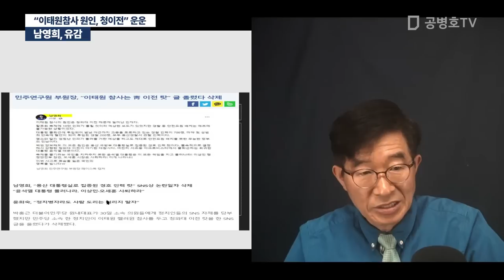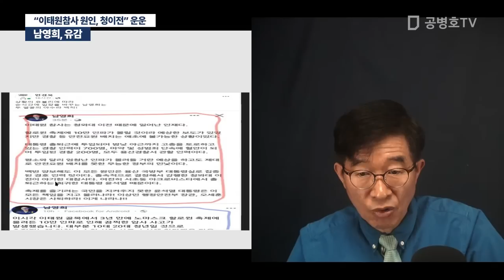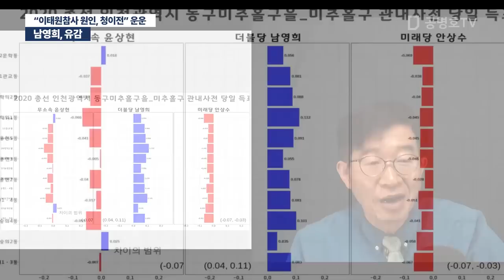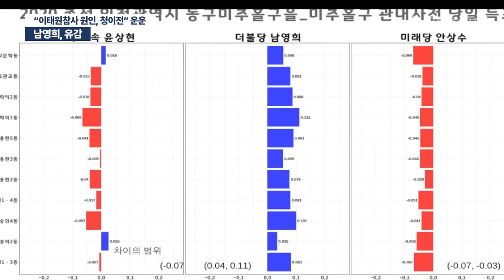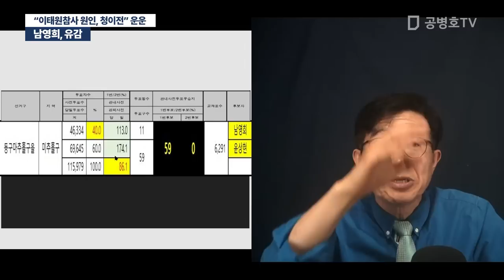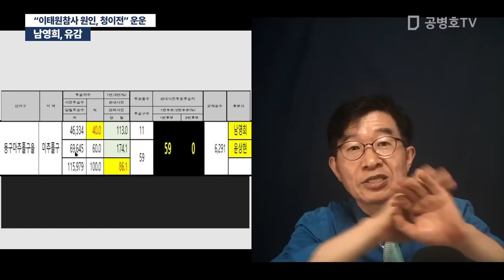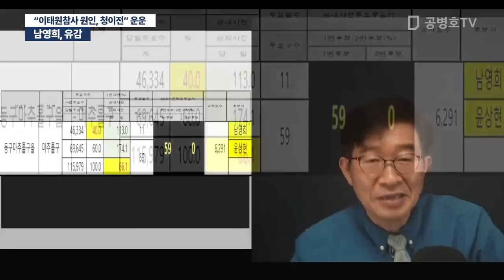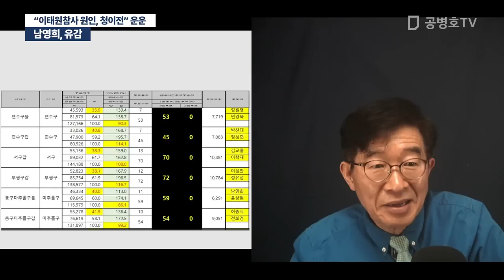남영희, 유감 / "이태원참사 원인, 청이전" 운운 [공병호TV]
Bitcoin : 3MTW849AkP2ftLeSK2teZHMmzLu7Z83s9U